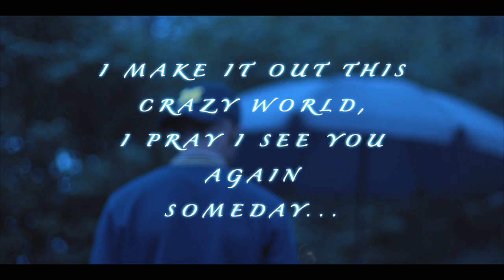Dirty Red - Long Live Sav (Shot By Dexta Dave)